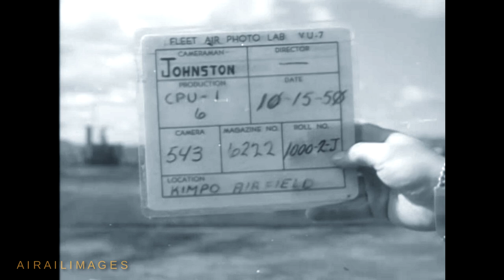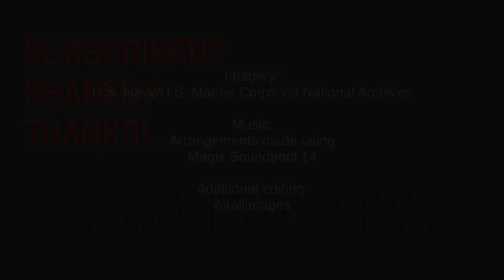Marine F7F Tigercats and F4U-5N Corsairs at Kimpo, South Korea 1950 National Archives Airailimages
It's October 15, 1950, just a few months into the Korean War at Kimpo airfield, near Seoul, South Korea.  The Marines are flying F4U-5N night fighter Corsairs and twin-engine F7F Tigercats. An Air Force C-54 lands at Kimpo between Corsair operations.
 This raw footage, made by Fleet Air Photo Unit VU-7, gives a look around the Kimpo airfield. There's a parked amphibious Martin PBM-5A Mariner seaplane, and rows of tents. It appears that derelict Soviet-built North Korean tanks litter the shoulder of a road on base. At the very end, is a new Corsair arrival getting its tail masked to apply the WF tail code?